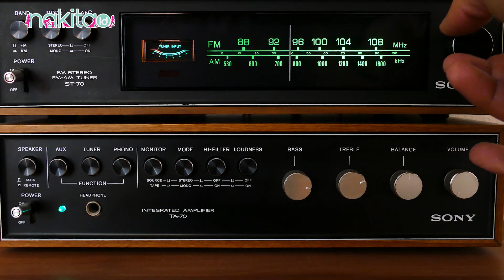Ciri Anak Mengalami Gangguan Sensori, Ini yang Bisa Diwaspadai Orangtua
Kenali ciri anak mengalami gangguan sensori. Ada 7 kategori fungsi sensorik pada manusia yakni sentuhan, pendengaran, penglihatan, bau, gerakan, kesadaran tubuh, dan sensitif atau tidak sensitif terhadap rangsangan. Jika salah satu indra ini terganggu, maka pesan sensorik yang dikirim ke otak akan tidak benar dan menjadi kacau. Sehingga akan mempengaruhi fungsi tubuh anak Moms. Untuk itu, agar Moms lebih waspada Moms perlu tahu ciri-ciri anak yang mengalami gangguan sensori.

00:00 Intro
00:41 Ciri Anak Mengalami Gangguan Sensori

ADVERTISING